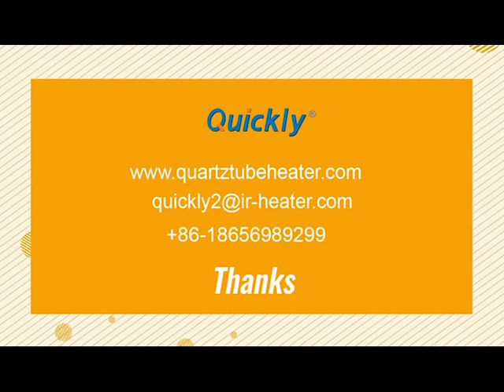QUICKLY's IR heaters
Anhui Quickly Industrial Heating Technology Co., Ltd., established in 2008, is a professional manufacturer of customized infrared heating lamps and modules. Infrared heating has always been known for its high efficiency, energy-saving, and precision, and it is increasingly used in industrial producing process. For 13 years, we have been keeping the principle of "customer first, quality No.1" to provide customers with high-quality infrared products and solutions.
Our main products are short-wave IR lamps,medium-wave IR lamps, fast medium-wave IR lamps, and carbon fiber IR lamps. Different heater lamps have different wavelengths, which can meet the different materials’ heating requirements. They have been widely applied to the solar PV industry, glass industry, plastic industry, printing industry, coating industry, and textile industry.